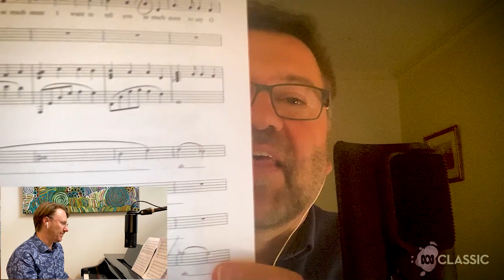Classic Choir rehearsal 4: Christmas With You with Damien Beaumont and Benjamin Northey (2020)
Join us for the final rehearsal of the Classic Choir, singing a brand new Christmas carol by Yorta Yorta composer Deborah Cheetham.

These rehearsals are all about warming up your voice and getting to know the carol. You'll be singing along with the carol in a recording made by the Queensland Symphony Orchestra and Adelaide Chamber Singers. But the main difference from a normal rehearsal is that you won't be heard or seen by other Classic Choir members (or by us!). So you don't need to get dressed up (unless you want to!), and you can sing your heart out without worrying about wrong notes.

This rehearsal is hosted by conductor Benjamin Northey together with Damien Beaumont.

We'll start off with a warm-up, and then Ben will take us through different parts of the carol, work through the difficult bits and give some tips on breathing and other choir techniques.

You just need your vocal chords, the sheet music for Christmas With You, enthusiasm and energy!

Ding Dong Merrily on High (16th century French Melody arr. Charles Wood) sung by and used with the permission of Adelaide Chamber Singers directed by Carl Crossin.